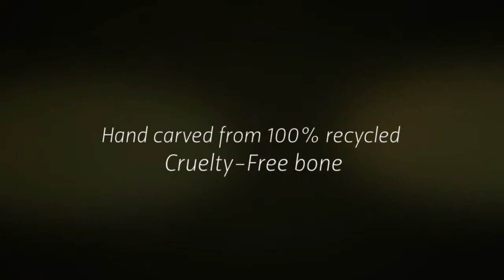Cow Skull - Bull Skull - Steer Skull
Aureus Arts creates Steer skull, Cow skull and Bull skull art with the medium of skull carving and then offers these steer skulls, cow skulls or bull skulls for sale. Aureus Arts offers multiple carved designs, but if you are interested in particular carving designs, then you can also request a personalized cow skull for sale from Aureus Arts with your own requested design carved onto the cow skull art.

You will find many decorative skulls for sale from Aureus Arts, with the hand carved Bull skull being one of the most popular. These are, of course, real skulls for sale - we do not deal in anything other than authentic skull carving. Our skulls for sale make wonderful cow skull decor for home, office, bar, restaurant, or anywhere.

Skull home decor, or probably more correctly - skull wall decor -  is in!

Why look any further for decorated cow skulls, when Aureus Arts has such a wide selection? If you are looking to buy a cow skull with horns, or a steer skull complete with steer horns, intricately carved, which will be the talk of all your friends, clients or customers, hang one of these unique wall decor pieces on your wall.

So if you are wondering where to buy skulls online, or where to buy a skull of high quality, go